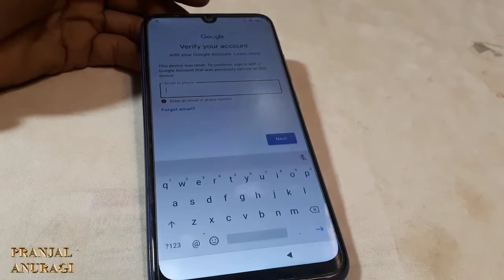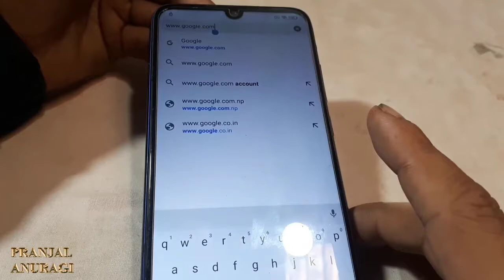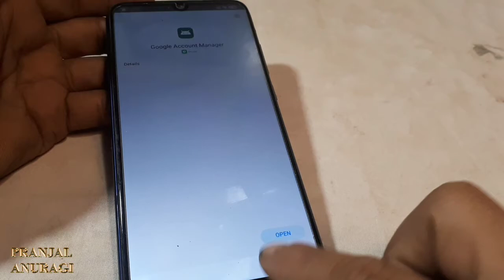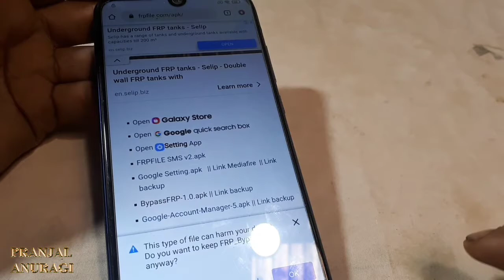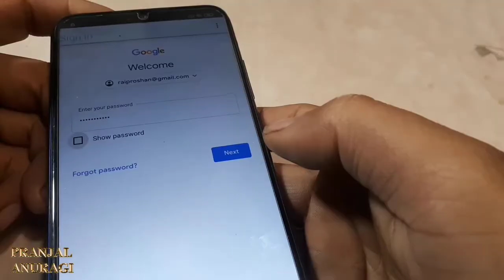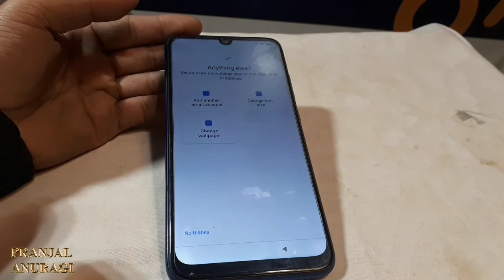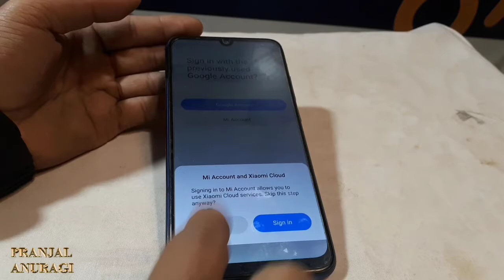Redmi Note 7s Google Account Bypass